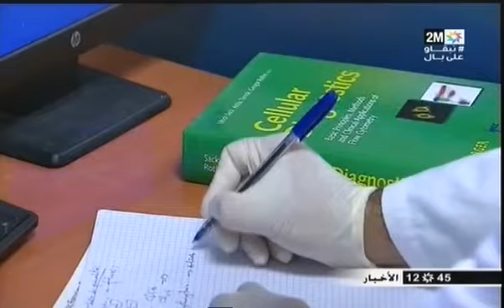هل المغاربة مستعدون للتجارب السريرية للقاح الصيني وهل هناك أي خطر على صحة المتطوعين ؟